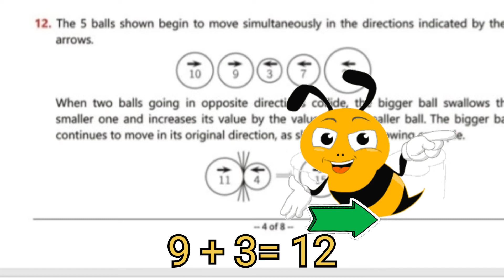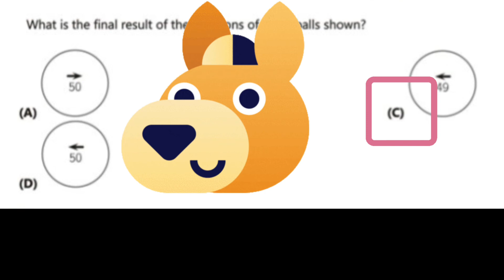IKMC Maths Past Papers Solution|4 Point Problem#12 2021|AIJ Bros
You can watch intresting videos in my channel AIJ Bros related to educatin,learning,art and craft ,stories ,epic ideasfor kids and much more
Regards:
AIJ BROS
AIJ Bros
AIJ World